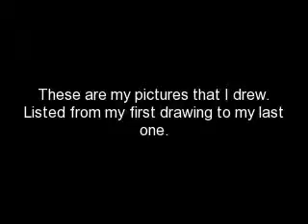Random Drawings :D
The drawings I did some time this year and last year ;) some of them sorta suck so  ahahaha  I'll try harder :D